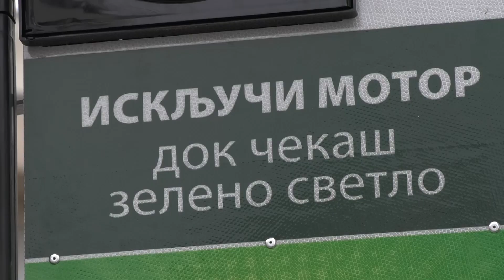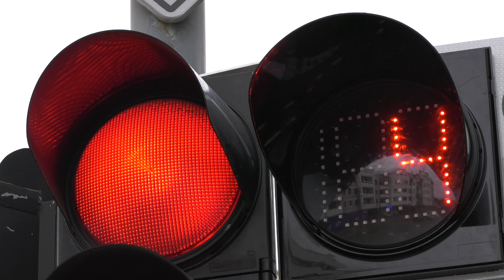Postavljeni ekološki semafori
Prvi ekološki semafori postavljeni su na najfrekventnijoj raskrsnici u Sremskoj Mitrovici.